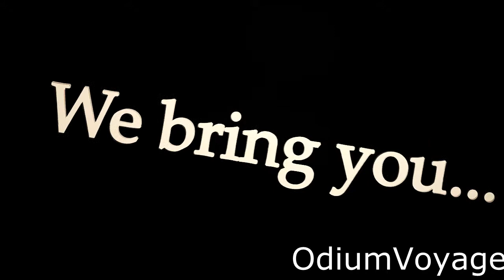Odium Voyage RSPS osrs 317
xp rates are easier now :D join the fun